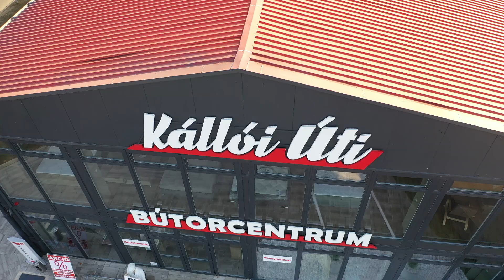Kállói úti bútorbolt 01